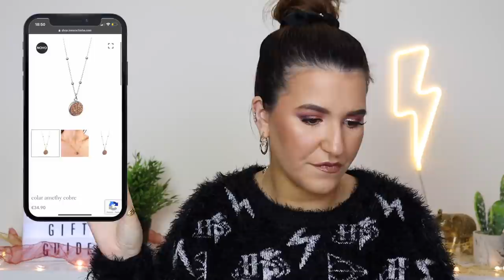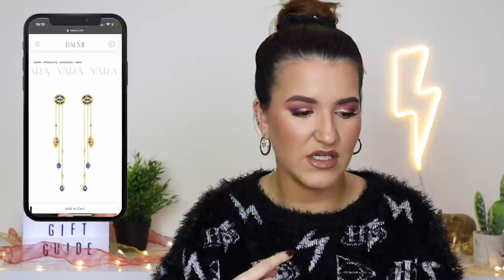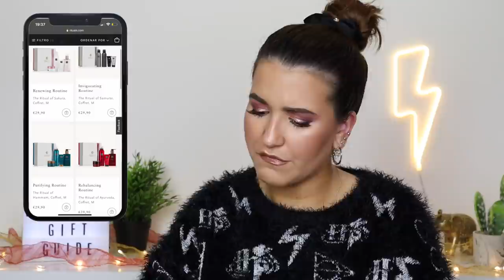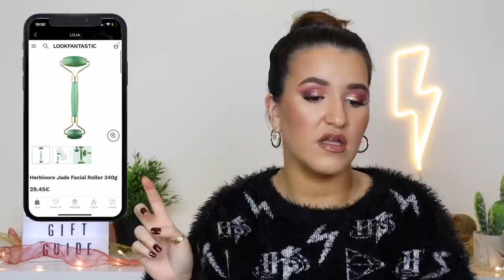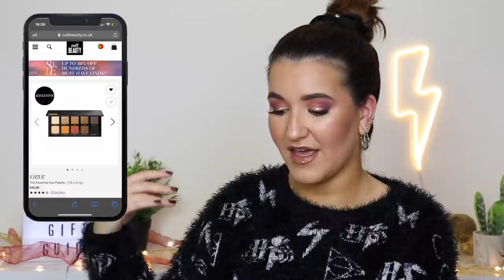CHRISTMAS GIFT GUIDE 2020 - Ideas de Presentes acima dos 25€!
christmasgiftguide prendasdenatal presentesluxury Olá a todos! O vídeo de hoje é o segundo vídeo de CHRISTMAS GIFT GUIDE com as minhas Ideias/Sugestões de Presentes de Natal acima dos 25€ para o ano de 2020! Espero que gostem!

O que estou a usar:
- L’oreal Infalible Fresh Wear Foundation, Maybelline Instant Age Rewind Concealer, Chanel Poudre Libre Universal, Quem Disse Berenice Paleta de Rosto Adoro Celebrar, Benefit Precisely My Brow Pencil 4.5, Benefit Gimme Brow 3, Milani Eyeshadow Primer, W7 Total Eclipse Eyeshadow Palette, Quem Disse Berenice Big Bang Mascara, MAC False Lashes 20, Urban Decay Heavy Metal Glitter Eyeliner Star Starfire, MAC Lip Liner Cork, UD Kristen Leanne Bun Bun, Colourpop x Disney Gloss Magic Mirror.